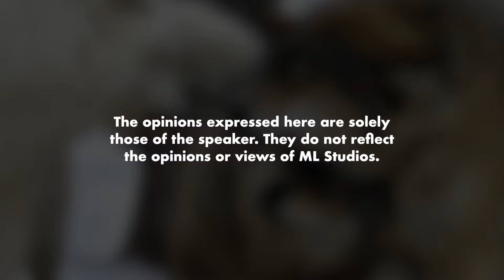Serigala Mengamalkan Gender Equality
Tapi masa serigala betina mengandung, of course serigala jantan la kena gi cari makan kan? Takkan nak paksa ibu mengandung pergi berburu.

Boleh get ready cari baju sejuk kalau nak pergi jumpa serigala.